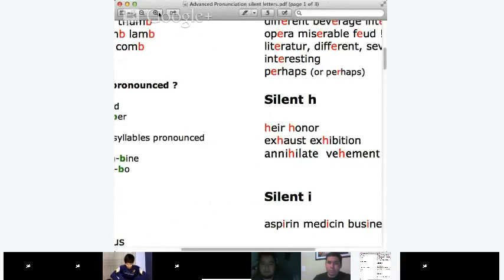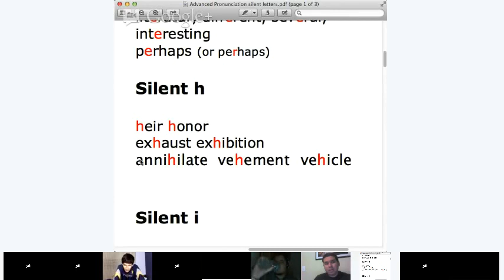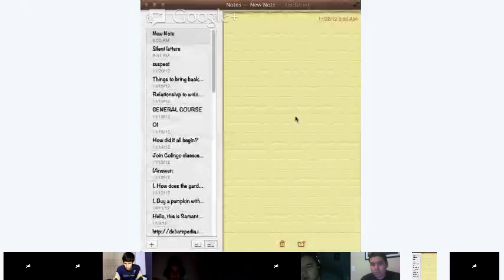Advanced English - Pronunciation